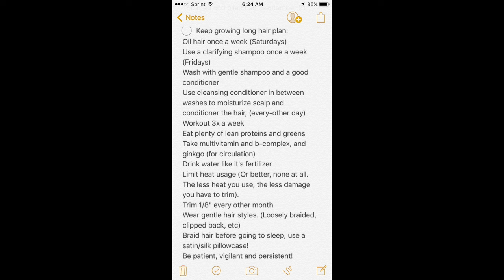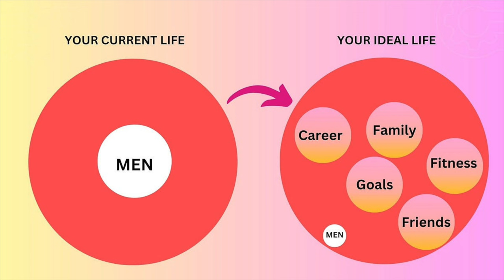What Is Your Privilege Stacking Plan?